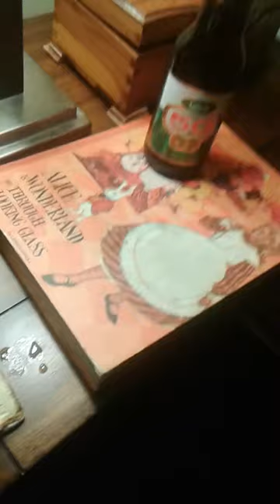I Invented beer nog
Best holiday drink Ever!!!